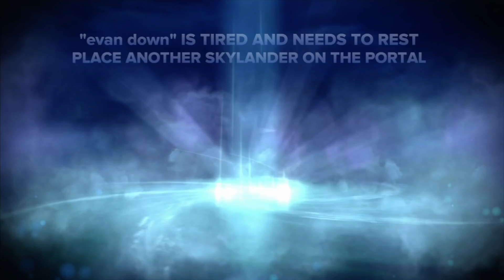Let's Play Skylanders SWAP FORCE - Chapter 11 WINTER KEEP Part 2 (Hard Mode)